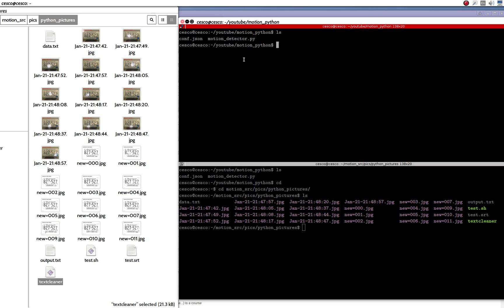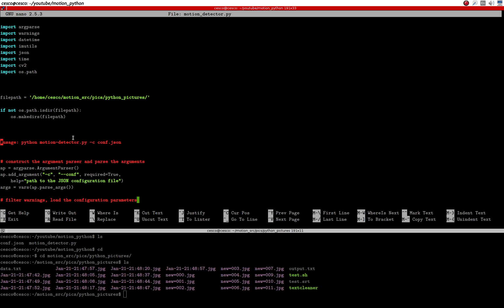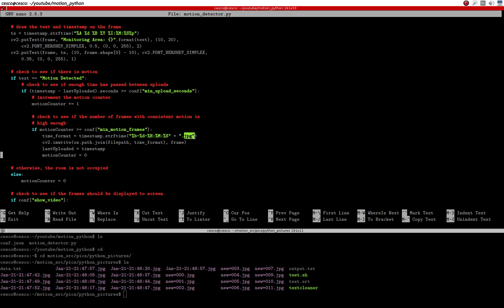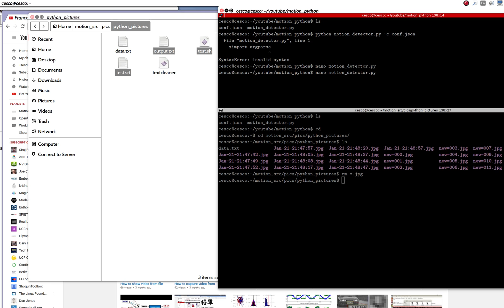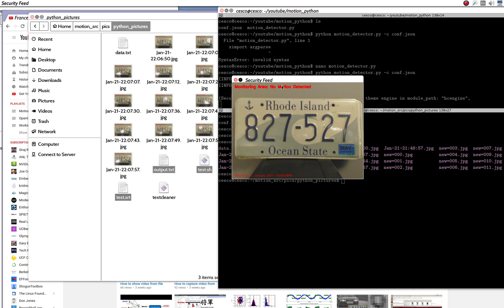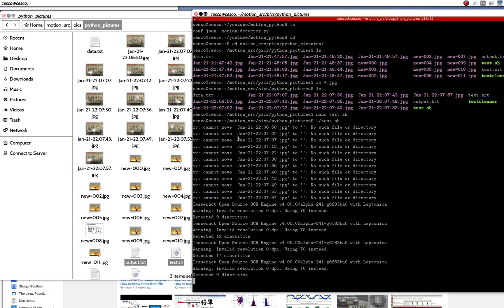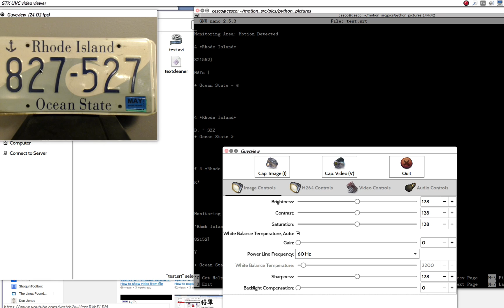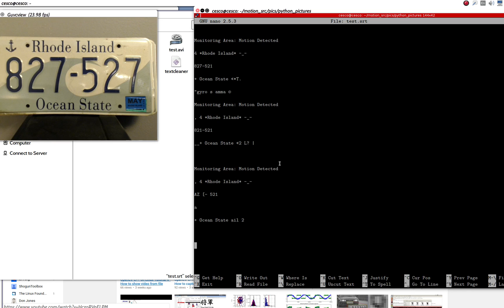Motion Detection & OCR on Linux Ubuntu or Raspberry Pi #4 - ffmpeg, tesseract, OpenCV and Python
In this video I  show you how to create images detected by motion, make a video out of these images, and how to apply Tesseract on pre-processed images using Textcleaner and Python.  I show you the result. We will be using OpenCV 2.4.9.13, Leptonica 1.74.1, Tesseract 4.0 and Python 2.7. Some of the applications that we will cover include license plate recognition as well as image and object tracking applications.

OpenCV (Open Source Computer Vision Library) is an open source computer vision and machine learning software library. OpenCV was built to provide a common infrastructure for computer vision applications and to accelerate the use of machine perception in the commercial products. Being a BSD-licensed product, OpenCV makes it easy for businesses to utilize and modify the code.
The library has more than 2500 optimized algorithms, which includes a comprehensive set of both classic and state-of-the-art computer vision and machine learning algorithms. These algorithms can be used to detect and recognize faces, identify objects, classify human actions in videos, track camera movements, track moving objects, extract 3D models of objects, produce 3D point clouds from stereo cameras, stitch images together to produce a high resolution image of an entire scene, find similar images from an image database, remove red eyes from images taken using flash, follow eye movements, recognize scenery and establish markers to overlay it with augmented reality, etc. OpenCV has more than 47 thousand people of user community and estimated number of downloads exceeding 7 million. The library is used extensively in companies, research groups and by governmental bodies.
Along with well-established companies like Google, Yahoo, Microsoft, Intel, IBM, Sony, Honda, Toyota that employ the library, there are many startups such as Applied Minds, VideoSurf, and Zeitera, that make extensive use of OpenCV. OpenCV’s deployed uses span the range from stitching streetview images together, detecting intrusions in surveillance video in Israel, monitoring mine equipment in China, helping robots navigate and pick up objects at Willow Garage, detection of swimming pool drowning accidents in Europe, running interactive art in Spain and New York, checking runways for debris in Turkey, inspecting labels on products in factories around the world on to rapid face detection in Japan.
It has C++, C, Python, Java and MATLAB interfaces and supports Windows, Linux, Android and Mac OS. OpenCV leans mostly towards real-time vision applications and takes advantage of MMX and SSE instructions when available. A full-featured CUDA and OpenCL interfaces are being actively developed right now. There are over 500 algorithms and about 10 times as many functions that compose or support those algorithms. OpenCV is written natively in C++ and has a templated interface that works seamlessly with STL containers.
Leptonica is a pedagogically-oriented open source site containing software that is broadly useful for image processing and image analysis applications.
Featured operations are

Rasterop (a.k.a. bitblt)
Affine transformations (scaling, translation, rotation, shear) on images of arbitrary pixel depth
Binary and grayscale morphology, rank order, and convolution
Seedfill and connected components
Image transformations combining changes in scale and pixel depth
Pixelwise masking, blending, enhancement, arithmetic ops, etc.
Ancillary operations include

I/O for standard image formats
Utilities to handle arrays of image-related data types
Utilities for generic stacks, queues, heaps and lists; and for byte queues and arrays of numbers and strings
Example applications include

Octcube-based color quantization, with and without dithering
Modified median-cut color quantization, with and without dithering
Skew determination of text images
Segmentation of page images with mixed text and images
jbig2 unsupervised classifier
Border representations of 1 bit/pixel images and raster conversion for SVG
PostScript generation (levels 1, 2, 3) of images for device-independent output
PDF generation (levels 1, 2) of images for device-independent output
Dewarping images of text taken with a camera
Book-adaptive text recognition
Rendering text on an image
Connectivity-preserving thinning and thickening of 1 bit/pixel images
Line removal from a grayscale sketch
Search for least-cost paths on binary and grayscale images